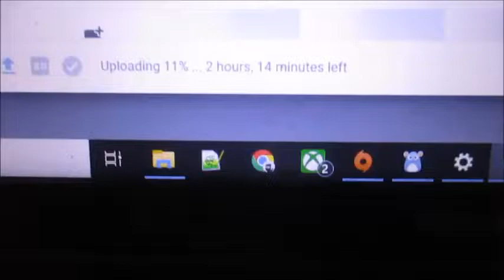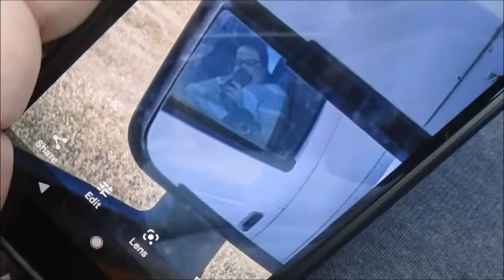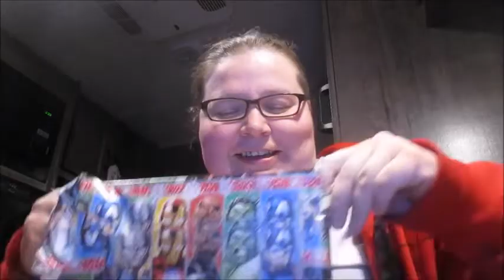Meeting South Dakota Wildlife!!! (Day 738 - 3/31/22)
We visit the Badlands & see some South Dakota wild life. Visit Crazy Horse...see our first Buffalo... also it's my Name Change Anniversary!